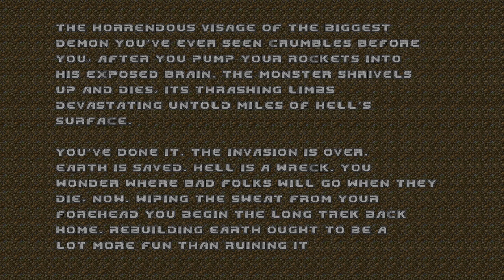Doom 2 Full Playthrough | BRUTAL DOOM | All Secrets - Level 32, Icon of Sin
Full non commentary playthrough of Doom 2 using the Brutal Doom mod, version 21.6. Includes 100% secrets from every level.

No secrets!